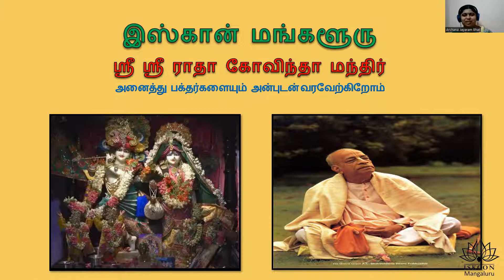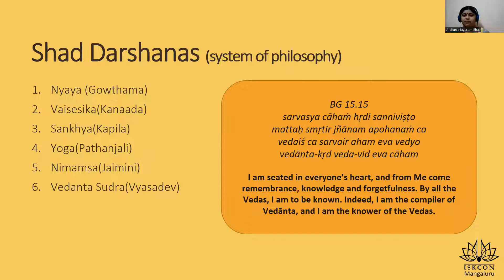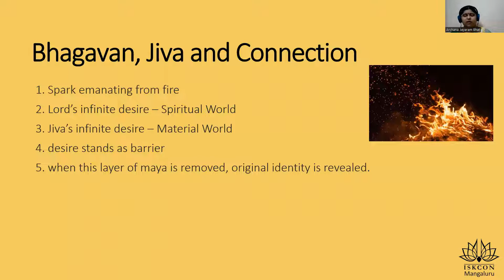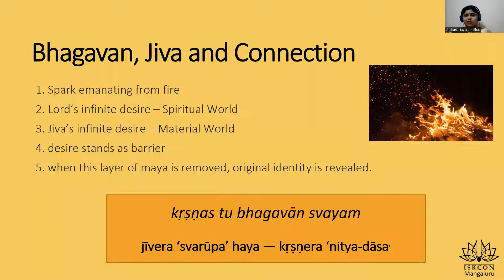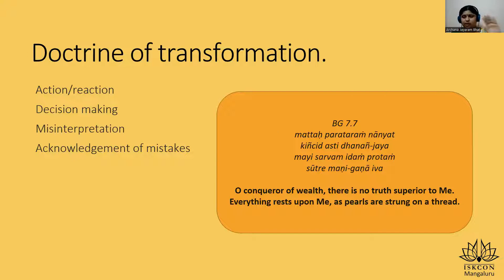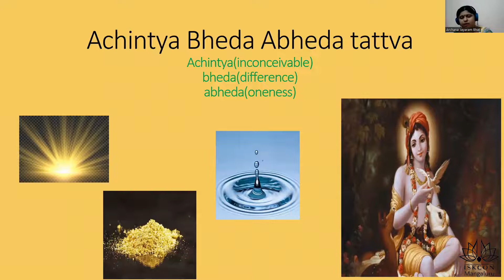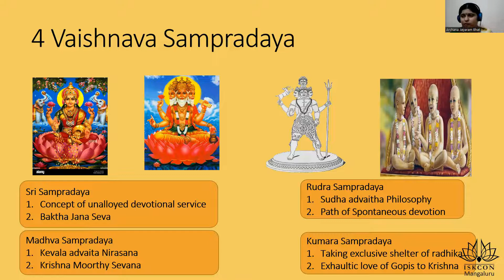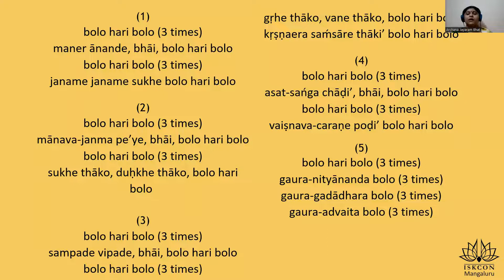Teachings of Lord Chaintanya Chapter 20 Tam 7 pm Archana Mathaji